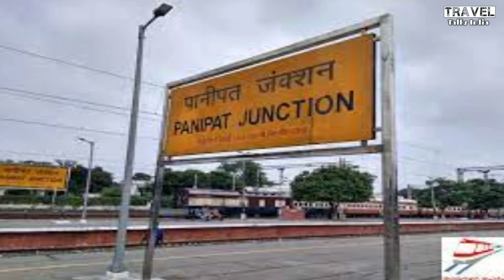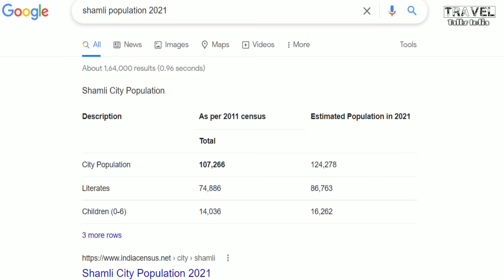शामली में घूमने की जगह | जिला शामली का इतिहास | Shamli Uttar Pradesh | UP City Guide | Travel Talks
शामली उत्तर प्रदेश के नए बनाए गए जिलों में से एक है। जिसके निर्माण की घोषणा 28 सितम्बर 2011 ki गयी थी उस समय की उत्तर प्रदेश की मुख्यमंत्री श्री मायावती जी, द्वारा इसे प्रबुद्ध नगर का नाम दिया गया था। लेकिन जुलाई 2012 में मुख्यमंत्री श्री अखिलेश यादव ने इस शहर को पुराना नाम वापस कर दिया।

शामली दिल्ली-सहारनपुर राजमार्ग पर स्थित है। यह दिल्ली से लगभग 100 किमी, पानीपत से 38 किमी और सहारनपुर से 65 किमी दूर है। शामलींं को ऊपर दोआब चीनी मिल नामक पुरानी चीनी मिल के लिए जाना जाता है,

दोस्तों शामली के बारे में जानने के लिए वीडियो पूरा देखें.

उत्तरप्रदेश के अन्य वीडियो